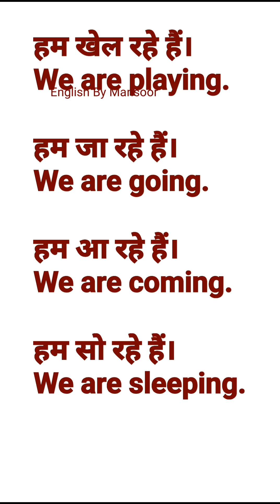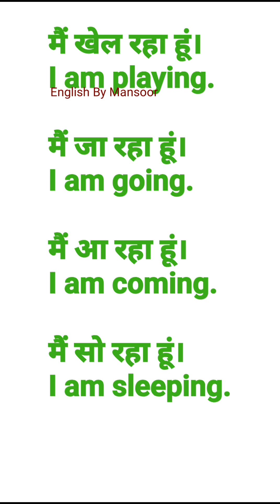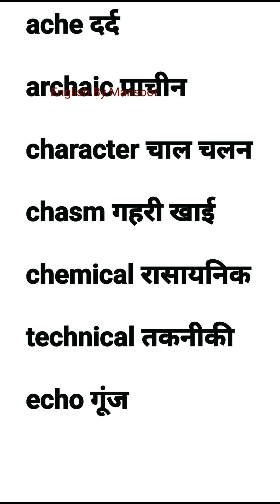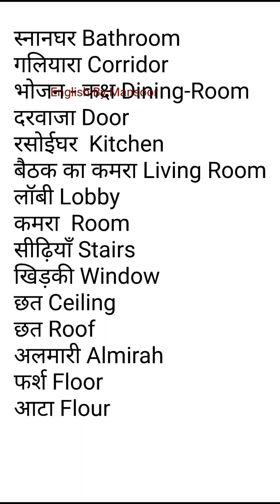English Speaking Course in Hindi अंग्रेजी बोलना कैसे सीखे हम English Kaise Bole और English Speaking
Assertive Sentences
Affirmative SENTENCES
Negative Sentences
Imperative Sentences
Exclamatory Sentences
Interrogative Sentences
Optative Sentences
YouTube English channels
English smart class
English Bolna Sikho Roz
The Halima Dot com
The Halima English Video
The Halima English Speaking Sentences
The Halima English Speaking Course
The Halima English Speaking Practice
Halima Education Website
Halima Educational Channel
How to make SENTENCES
How to correct any sentence
correct and incorrect sentence
English Poems
English Poetry
English Literature
English Grammar
CBSE English Exam Solutions
Similes
Make Sentences
Spoken English guru Mansoor Ali
Learn Daily Use Sentences
Antonyms
Synonyms
Vocabulary
10 daily use sentences